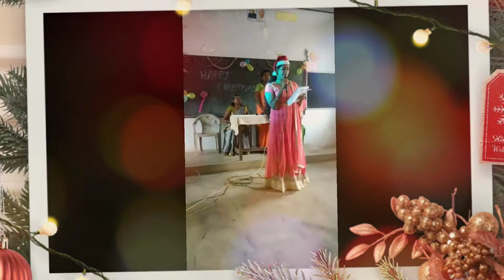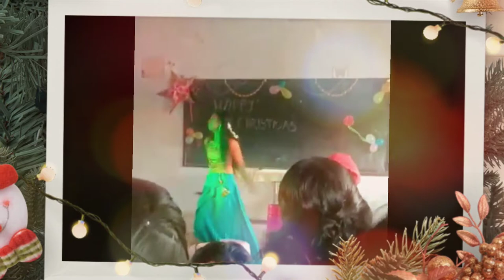CSI ITE Amaravila 15th Batch Christmas Celebration